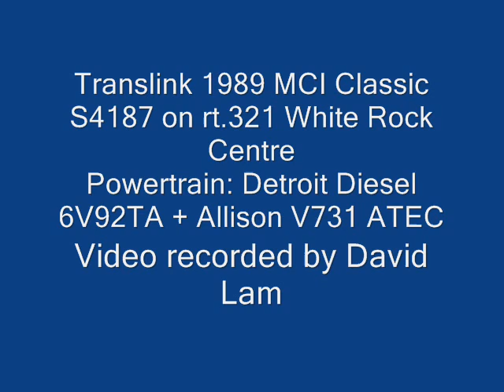Translink 1989 MCI Classic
This video was recorded onboard bus #4187, one of the very few 1989 MCI Classics remaining in service in Vancouver. This bus is retired off the revenue service fleet, and will serve as a training bus before its official retirement.